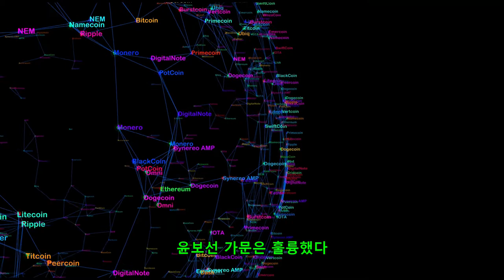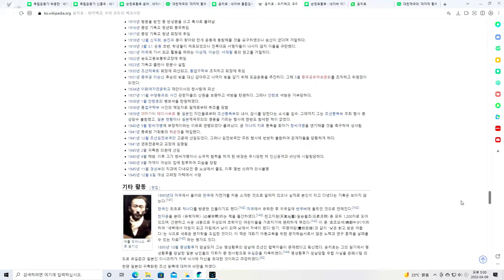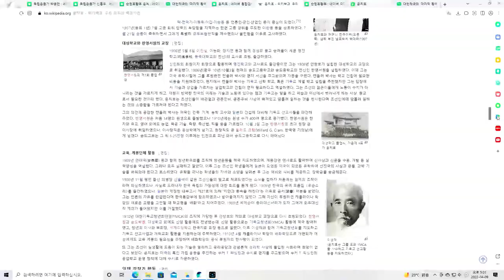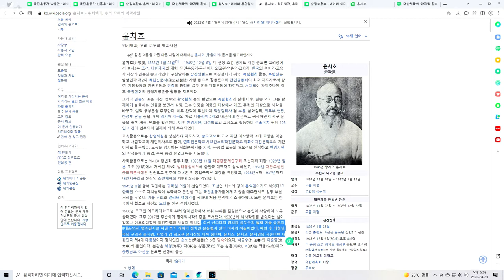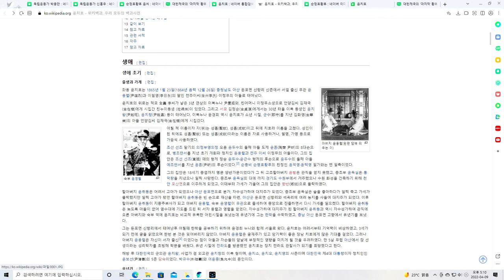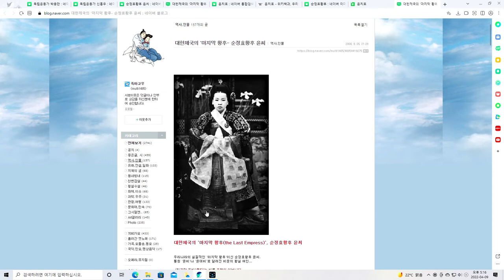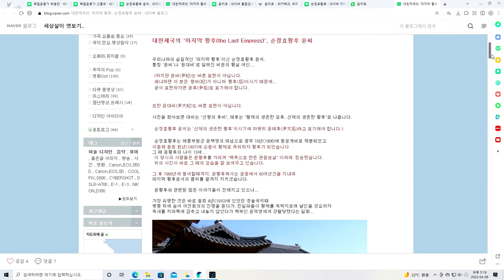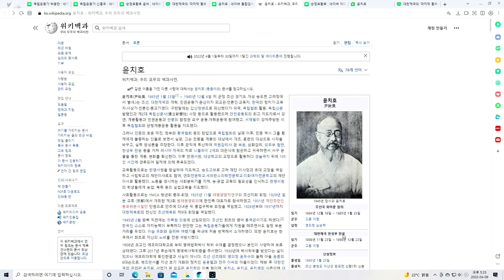윤보선 가문은 훌륭했다--말을 정정합니다. 윤치호 아버지는 윤응렬이 아니고 윤영렬입니다.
물론 윤치호 보다 훨씬 전에 외국에 유학을 갔다 온 사람들이 있지만, 예를 들면 승려 혜초, 원효대사 등 그러나 대학에서 신학문을 전공한 사람은 조선시대 윤치호가 최촙니다.